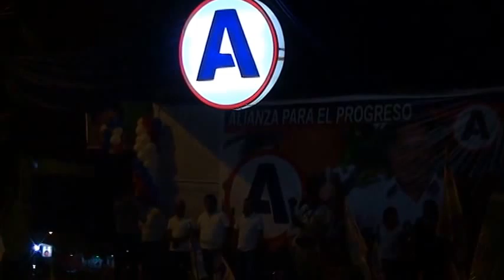Dubal Olano, una joven promesa de la selva central.